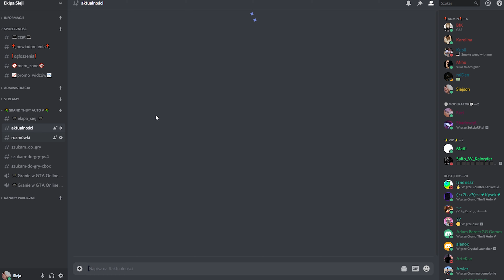JAK ZAROBIĆ PIERWSZY MILION? | POCZĄTKI Z GTA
W dzisiejszym odcinku pokaże wam jak dość szybko zarobić swój pierwszy milion GTA$. Tak naprawdę zajmie wam to mniej niż tydzień lecz trzeba chcieć oraz się postarać. I tak nie będzie to proste ale kto powiedział że będzie. Zapraszam do oglądania, jeżeli film Ci się spodoba to zapraszam do subskrypcji kanału oraz zostawienia łapeczki w górę

Tagi: (możesz to zignorować :) ]
jak zarabiać w gta 5 online
jak, zarabiać
zarobić kasę
pieniądze
miliony,
gta online,
grand theft auto
mechanika zarabiania
kluby motocyklowe
import eksport
bazy
bunkry
jak efektywnie zarabiać
jak szybko  zarobić
GTA $